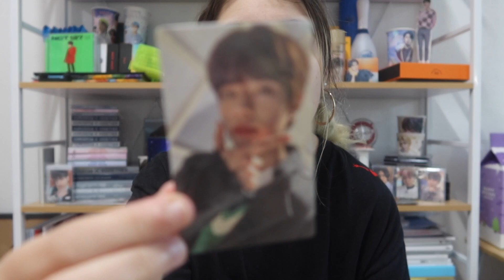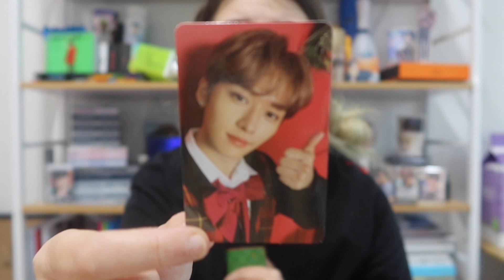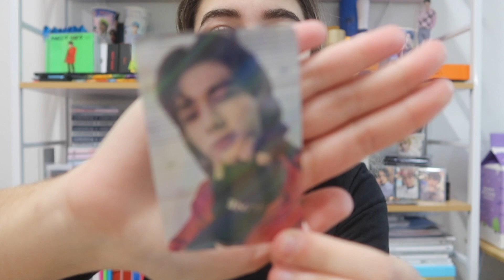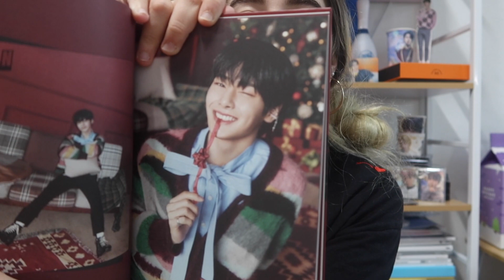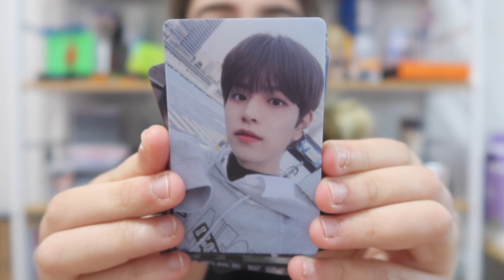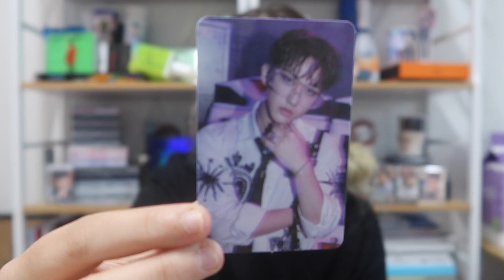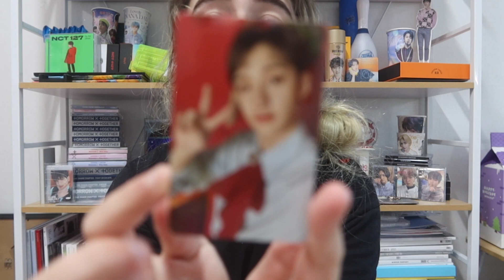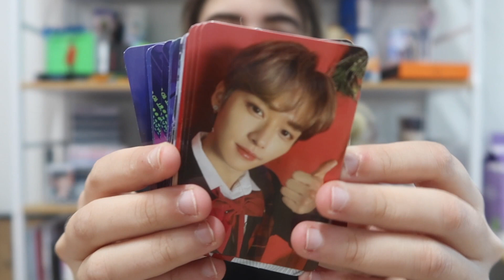FINALLY! unboxing stray kids' christmas eveL album! w/ lucky draws, soundwave & musicplant pobs x14!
FINALLY HERE!

i love everything about this omg

best concept best boys

tears

~socials~

trades & sales insta / @arielceciliatrades
kcollect / @arielceciliaa

YESSTYLE
use code ACECILIA
for $$$ off!

~FAQs~